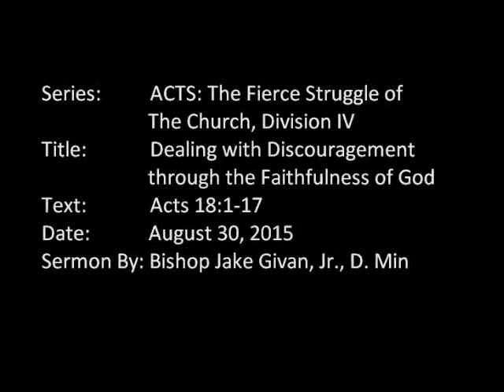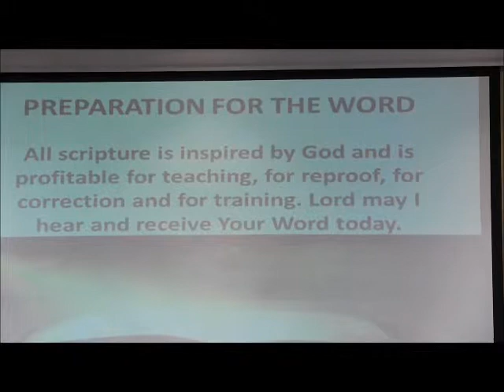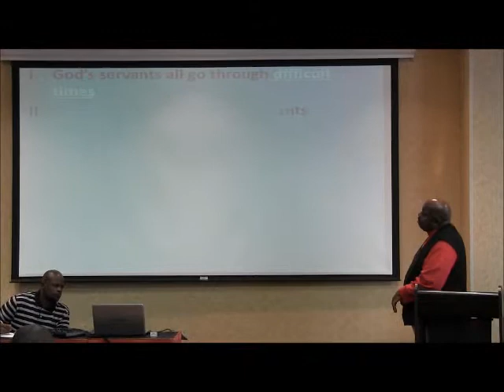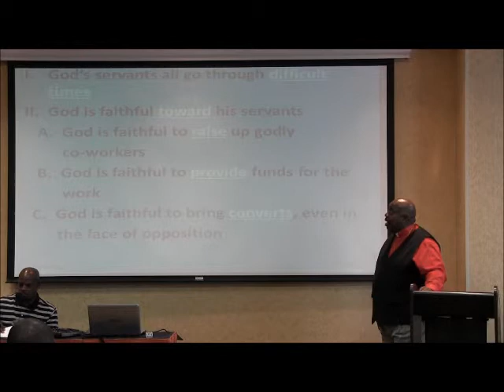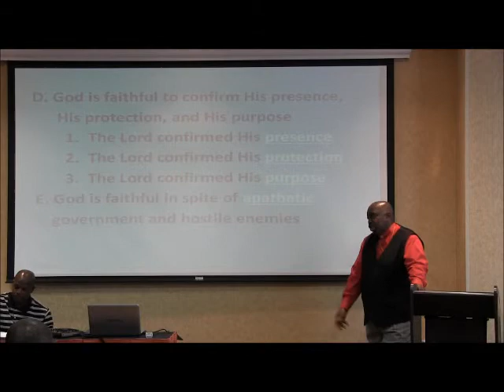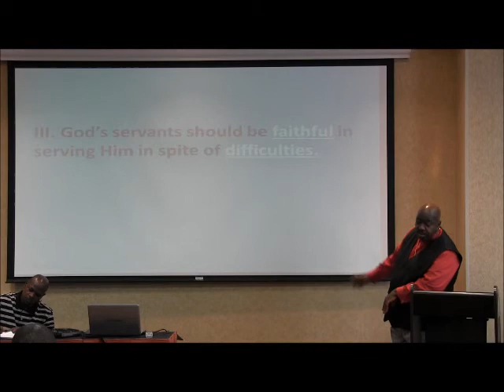Dealing with Discouragement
Purpose: In this lesson we witness God’s provisions that prevented Paul’s discouragement.

Introduction: Discouragement is a human condition, but the Christian has resources no one else has: the provision and promises of God. When Paul faced a potentially discouraging situation in the city of Corinth, God sustained him through the people, proclamation, power and due process.